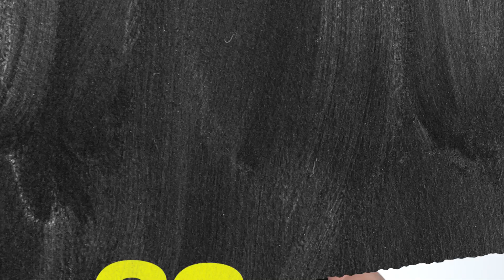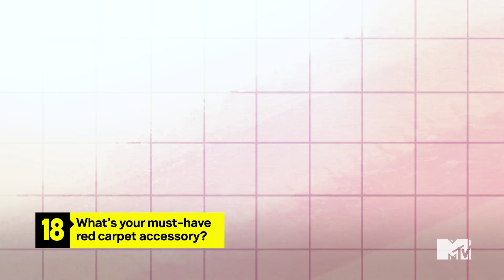Latto Talks Twerkin', Street Racing & Country Music Dreams❓22 Questions for 2022❓MTV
MTV is commemorating 2022 by asking some of your favorite musical acts 22 questions! In this episode, Latto talks street racing, forensic science & her backup career as a country singer.